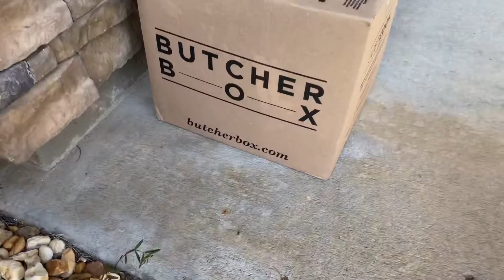BASIC dad STUFF #69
B̳A̳S̳I̳C̳   ̳D̳A̳D̳   ̳S̳T̳U̳F̳F̳   ̳#̳  ̳6̳9̳

Yesterday, I had a very unexpected dose of perspective

While driving to work, I got caught up in stopped traffic

Moving slowly, I saw lights flashing ahead

Then I got to the accident

A body laying in the road, a sheet draped over its lifeless form

A charred motorcycle laying on its side a few feet away

A banged up SUV parked on the side of the road, driver leaning against the side crying

We all know these types of tragedies happen everyday

But few of us ever see it first hand or see the body in the road

All I could think about was whether or not this person laying in the road had children that he/she wouldn’t be going home to

And it broke my heart

Too often we get caught up in a 𝘣𝘢𝘥 𝘥𝘢𝘺 & let insignificant & trivial nonsense eat at us

But then we get to go home to our kids

To our spouse

To our dog or cat

To whoever is waiting for us

Always remember that when you’re stuck in the midst of a 𝘣𝘢𝘥 𝘥𝘢𝘺

You still get to go home

Sorry for the sad story, but use it as a reminder for what you have to be happy & thankful about today!

And hug your family extra tight when you walk in the door today

As always, hit up Patrick McNamara for an epic edition of basicdudestuff